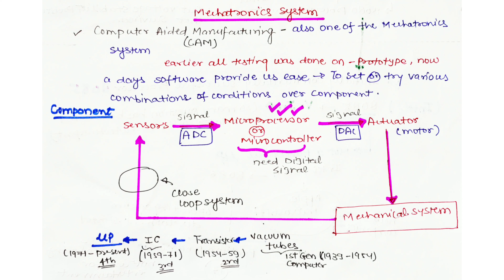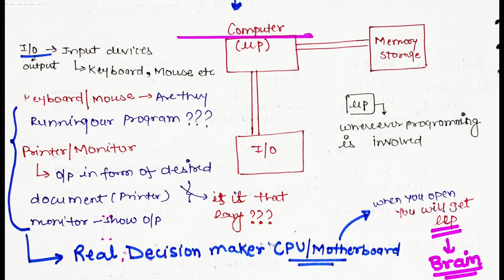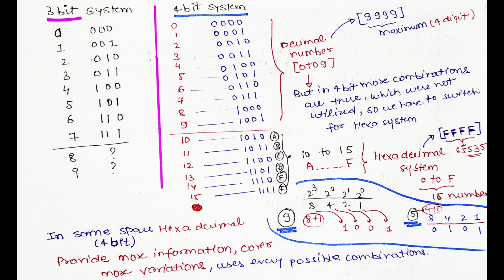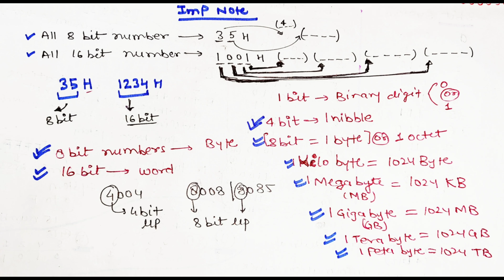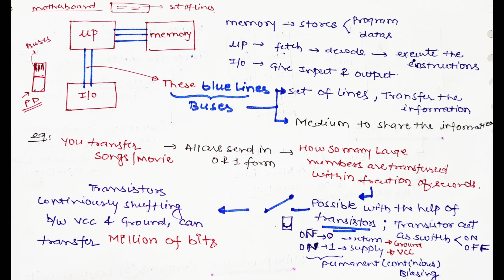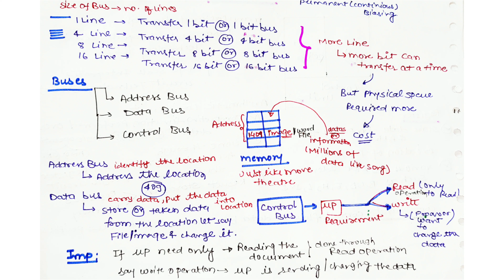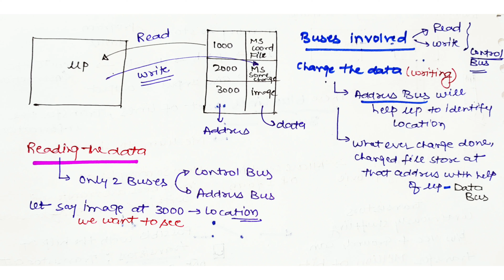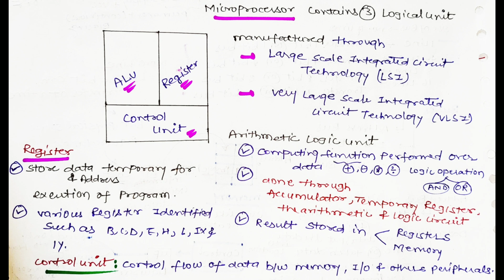L-2|Microprocessor|Mechatronics for ESE|Basic of microprocessor|Need of microprocessor|8085 to i7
This video will provide you all the things related with microprocessor & microcontroller & importance of each & every part in detailed manner & in very basic level, in order to make the things simpler & understandble for each aspirants.

 For Technical Subjects Including SHORT TRICKS